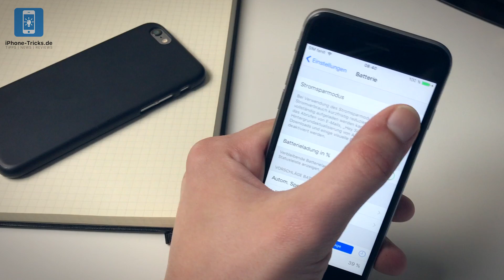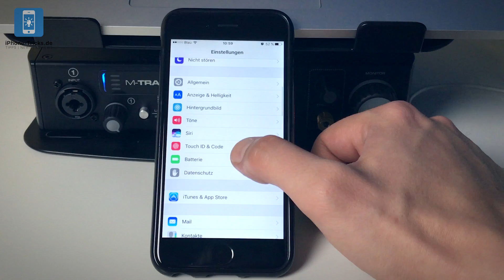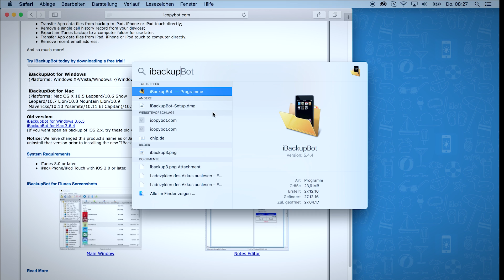Akkuverbrauch senken ? So geht es am iPhone!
Jeder iPhone Nutzer hat mindestens schon einmal im Leben über Akkuprobleme geklagt. Wir zeigen Euch Tipps um euren Akkuverbrauch zu schonen.
Dafür müsst ihr meist nichts weiter tun, als bestimmte Funktionen zu deaktivieren.